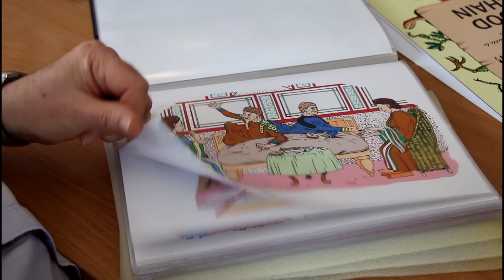Meet The Archaeologist: Roger Oram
Today, I sat down and had a chat with Roger Oram; an Archaeologist and Illustrator who has had an interesting career path.